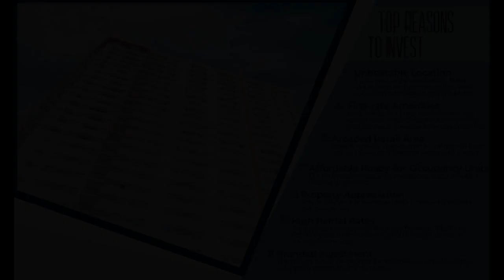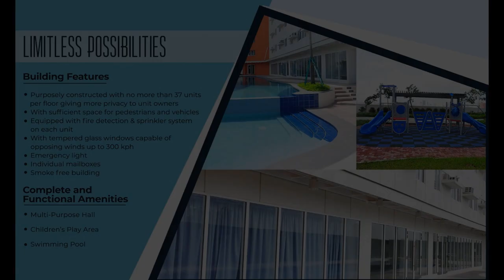HIGH-RISE CONDOMINIUM | PRE-SELLING | 1-BEDROOM UNIT in Amaia Skies Sta. Mesa, Manila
Condominiums and Apartments For Sale in Manila, Metro Manila: Manila, Metro Manila